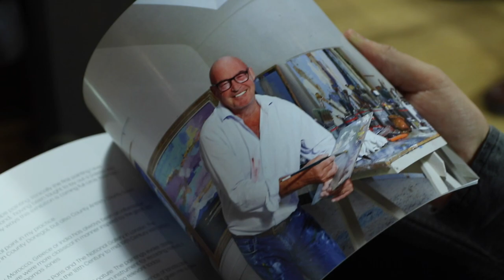Martin Mooney 'Colour and Light'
Martin Mooney's Solo Exhibition 'Colour and Light' runs from the 14th-29th November 2019